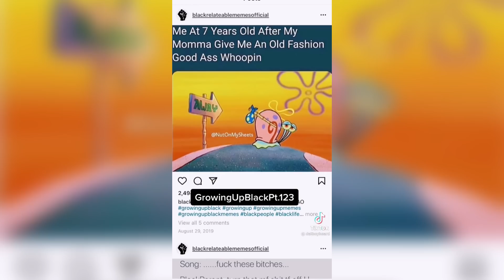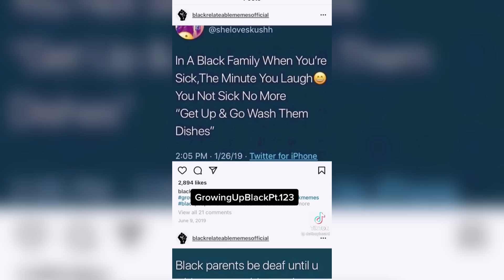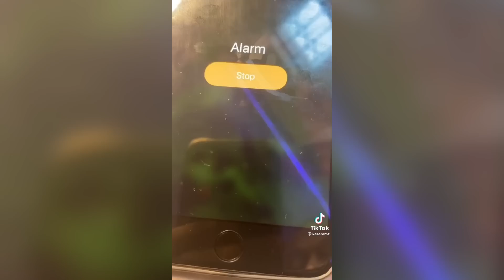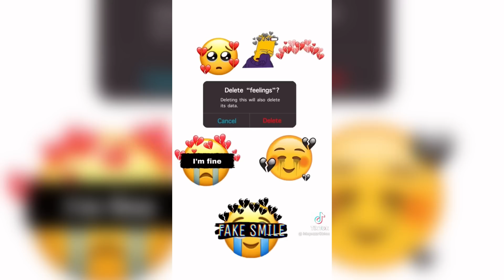11 minutes of Relatable TikToks